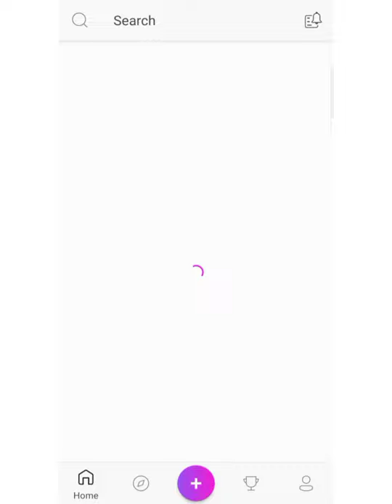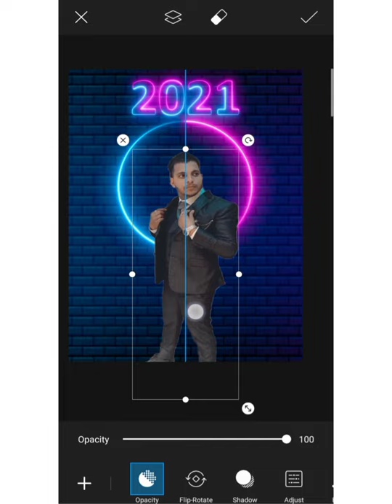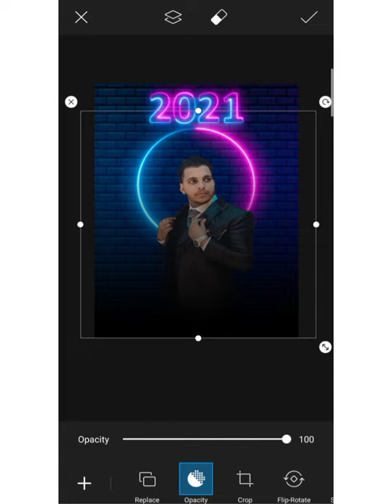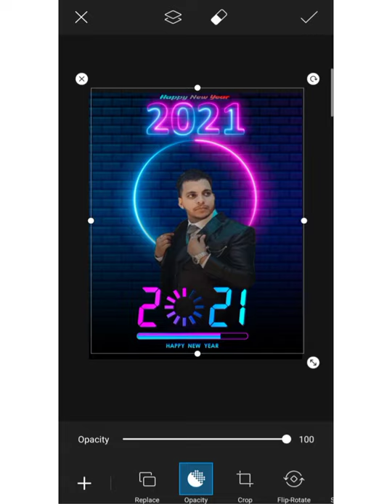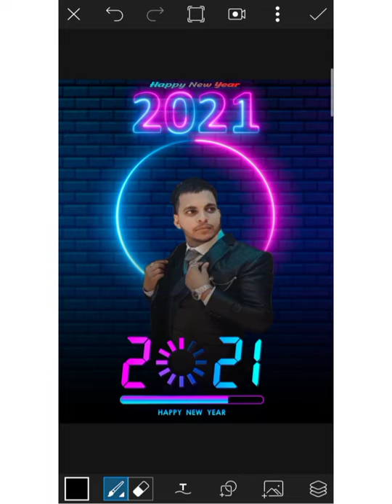HAPPY NEW YEAR 2021 - #1 - NSB PICTURE HAPPY NEW YEAR 2021 EDITING TUTORIAL - SKmodal555 #2021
HAPPY NEW YEAR 2021 EDITING TUTORIAL VIDEO

1 important baat agar aapko video pasand aaye To video ko like kar do channel ko subscribe kar do aur video ko share kar do milte Hain next video me take care...